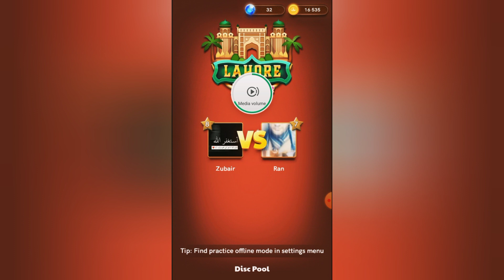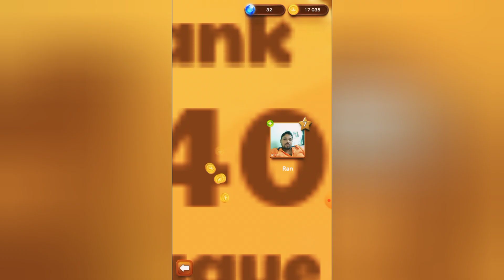Carrom Pool | A Guide to Mastering Carrom Pool Game 🎮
Hey Everyone! Welcome to "zryt Gaming" YouTube Channel! 😇🥰

I created this channel for android games I try upload daily videos about mobile related games and gaming news so if you’re interested in playing games, so this channel is helpful for you.

Carrom is an easy-to-play multiplayer board game. Pot all your pieces before your opponent. Can you become the best at this Carrom Board game ? With simple gameplay, smooth controls and great physics, travel around the world and play against worthy opponents. Are you up for the challenge? Customized your pieces with a huge variety of unlock-able items! Show off your style to players from all over the world! Features: ► Play a brand new 2v2 game mode. Play classic 4 player carrom matches with your family and friends ► Enjoy voice and video chat while playing a match. This feature is accessible to Carrom Pass owners only ► Try your luck at opening the lucky box. Get a free attempt on a daily basis and see how many free rewards you can unlock. ► Weekly new time-limited events that will keep you hooked. Play more to win more. ► Spin the wheel and unlock premium strikers, pucks and much more ►Play multiplayer matches in 3 game modes: Carrom, Free Style and Disc Pool